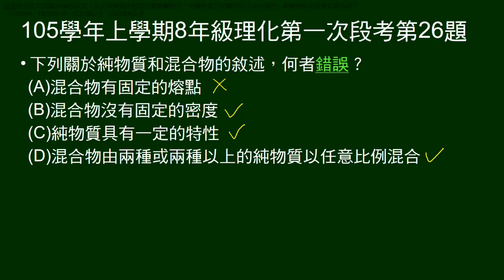105學年上8年級理化一段第26題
問關於純物質、混合物的敘述，何者錯誤。